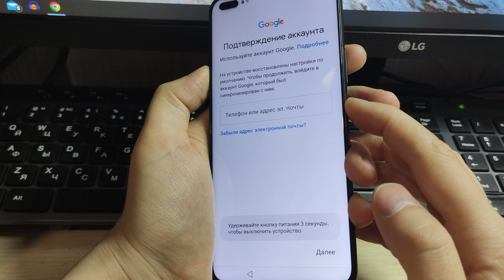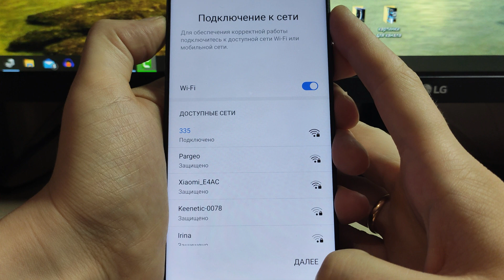honor 50 lite frp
Привет, друзья! Одни проблемы от детей! Ребёнок клиентки установил пароль на новенький смартфон, и забыл его на следующий день. В итоге сделали сброс настроек, и родители не помнят ни google аккаунт ни пароль. Видимо склероз - это их семейная болезнь. Таблетки от склероза пока не изобрели, поэтому сначала делаем сброс настроек до заводских. Затем снимаем крышку, замыкаем тестпоинт и разблокируем аппарат.
Все вопросы по удалённой разблокировке можно задать в telegram @GSMDoc
Все необходимые файлы: